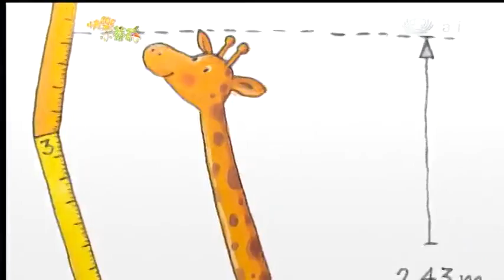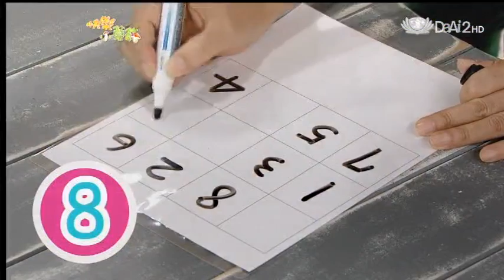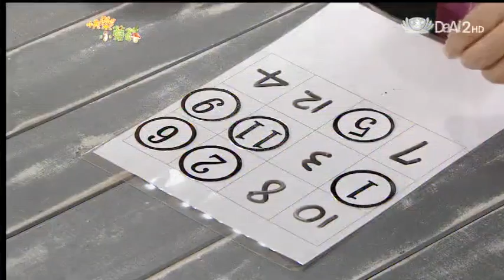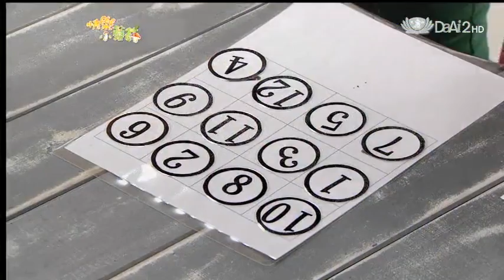20131208《快樂小蘑菇》鱷魚和長頸鹿--搬過來、搬過去 (把愛傳出去)